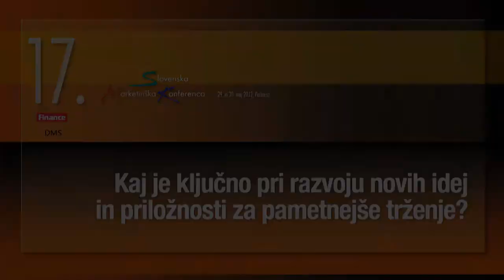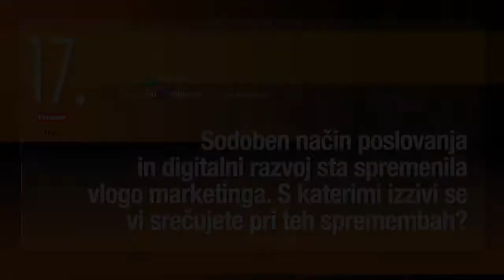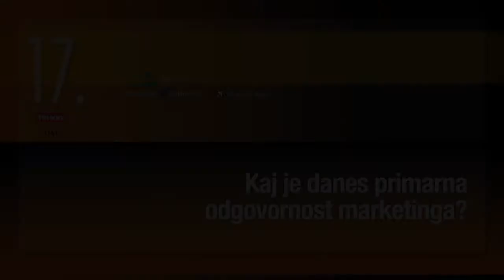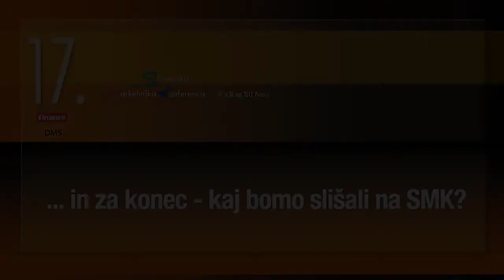Enzo Smrekar o 17. Slovenski marketinški konferenci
Enzo Smrekar, predsednik programskega sveta 17. SMK o letošnji konferenci: odlične, enostavne in inovativne rešitve! Več o 17. SMK na